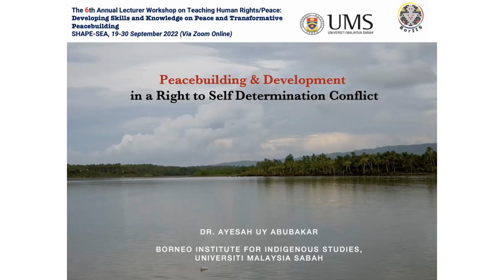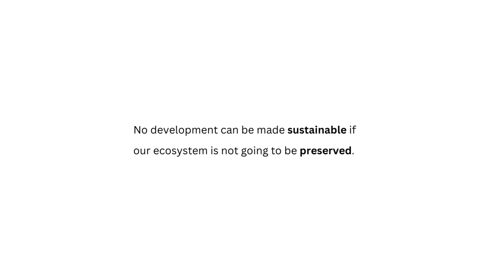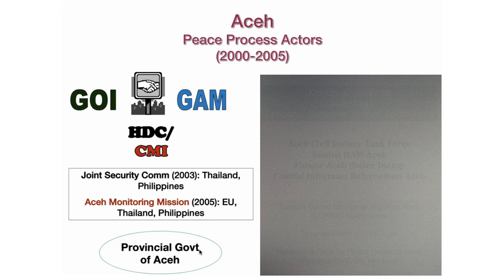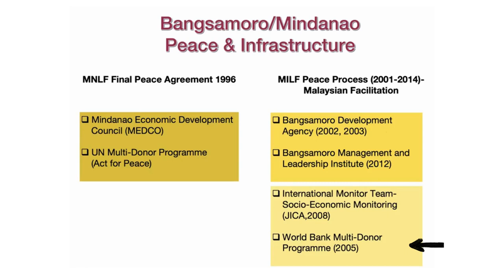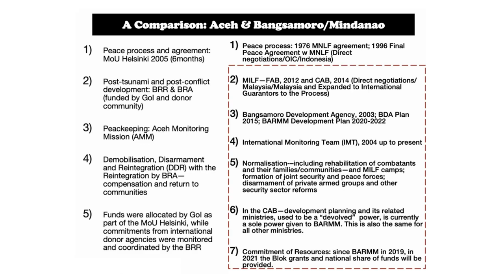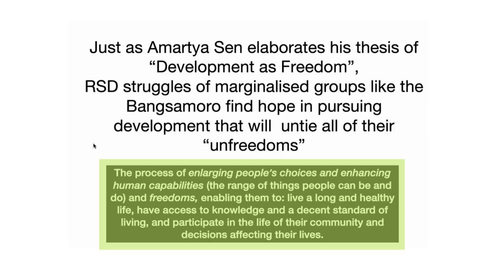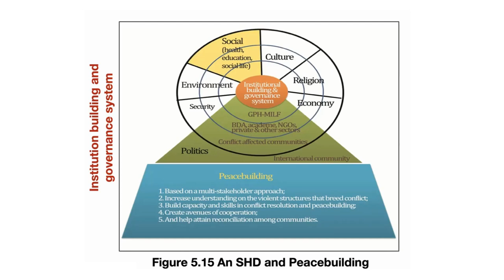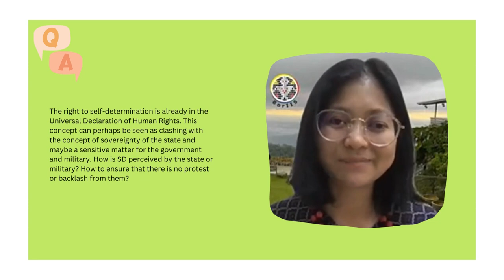Peacebuilding and Development - Dr. Ayesah Uy Abubakar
Session coverage (main points):
- How the idea of development plays out in conflict situations
- Rethinking and re-imagining development in post agreement situations
- Constructing development as part of conflict transformation and peacebuilding